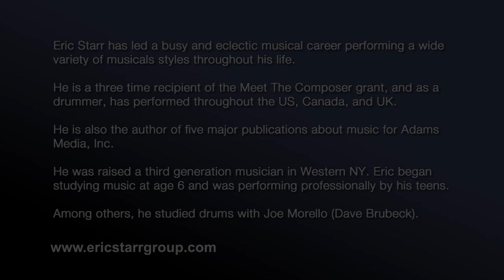Eric Starr and Graham Maby - An Impromptu Jam Session #1.mov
This is a free-form drums and bass jam recorded March 1, 2010 in New York City.  Eric is a Hudson Valley based drummer, composer, author, and bandleader; Graham is a highly sought after sideman, best known for his collaborations with Joe Jackson, Joan Baez, Natalie Merchant, and Marshall Crenshaw.